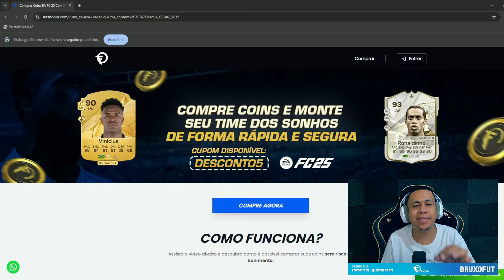TIREI UM ICON INSANO, JOGUEI A WL E SUBI PRO ELITE - SUCESSO NO RUMO AO BRUXO | FC 25 ULTIMATE TEAM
Chegamos ao décimo primeiro episódio do Rumo ao Bruxo. Aqui jogamos a WL, e apesar do delay imenso, conseguimos um ótimo resultado. Também conseguimos chegar na divisão de Elite no Rivals, e no DME de Icon veio um brabo demais!

COMPRE SUAS COINS NA FUTSHOP, USE O CUPOM “BRUXO6” PARA TER DESCONTO NA HORA DA COMPRA

Bruxo  🧙 ®